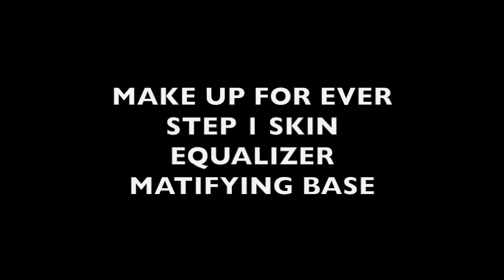Елена Крыгина Krygina Box "Актуальный макияж осень 2015"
музыка Interdeer